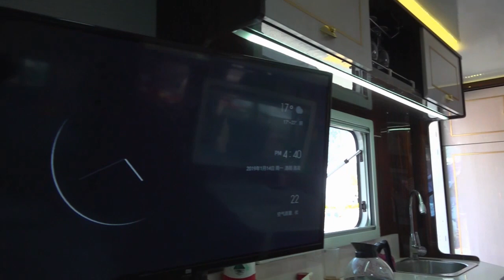6 98万的房车内饰太亮了，冰洗空热电微全套配齐，拎包入住